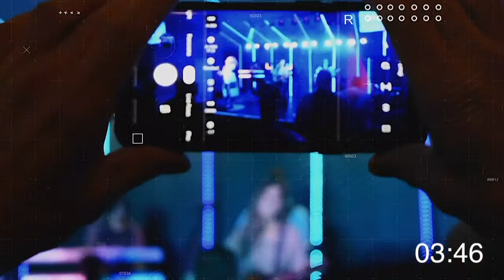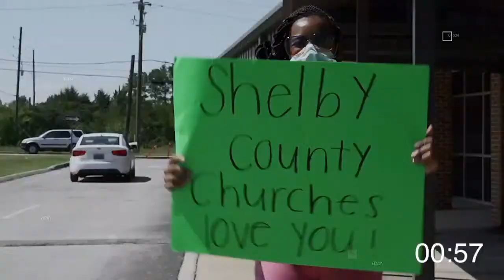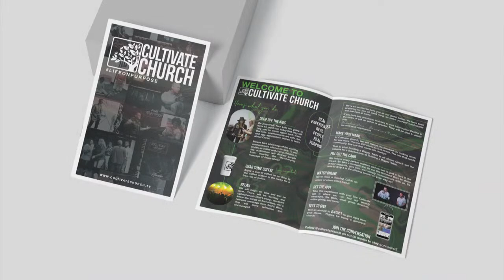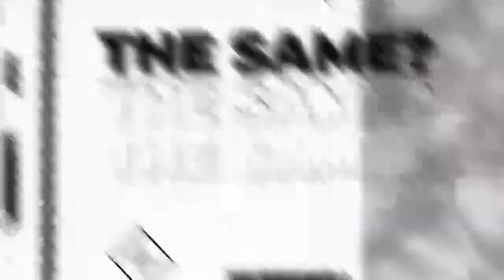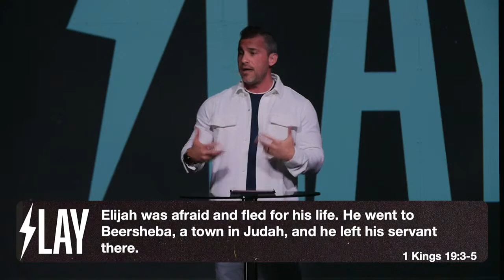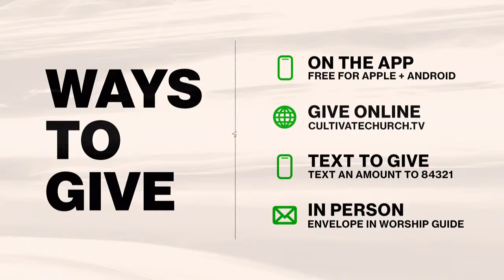Slay Week 3 - Slay Mentally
In December 2021, the Surgeon General gave a rare public health advisory stating a devastating mental health crisis in America. Is this a surprise to God? What insight does the Bible give about our pursuit of peace? Join us for week three of SLAY as we discover how to Slay Mentally.